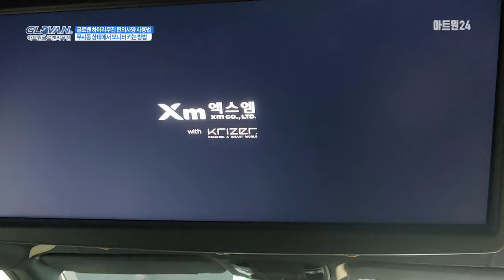무시동 상태에서 모니터 키는 방법 초보를 위한 글로밴 사용법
안녕하세요^^
아트원 용인전시장 입니다.

아트원24 채널을 시청하시는 모든 분들께는
글로밴하이리무진과 늘 따스한 미소가 함께했으면 좋겠습니다.

글로밴하이리무진을 구매하신 모든 분들의 편안함을 위해!
글로밴하이리무진은 오늘도 함께합니다~